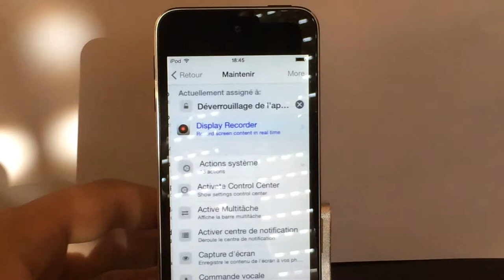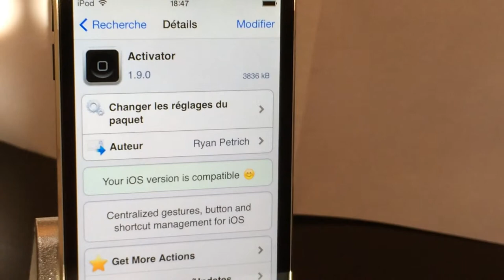Deverouiller son iDevice comme touch ID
tweak : activator
prix : 0,00

voila
salut :)